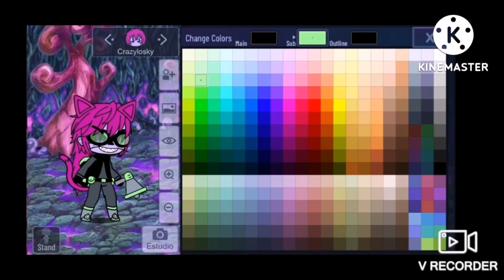HOW TO MAKE BRAINLOSKY😼🧪 AS CRAZYLOSKY😼🧪😈 IN GACHA CLUB 🎁 FOR OLIVIA SMITH